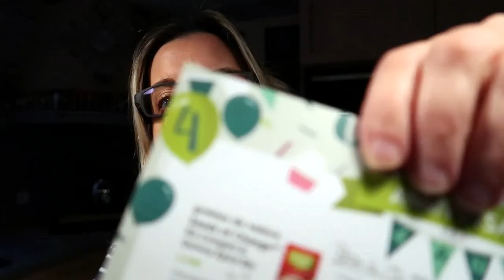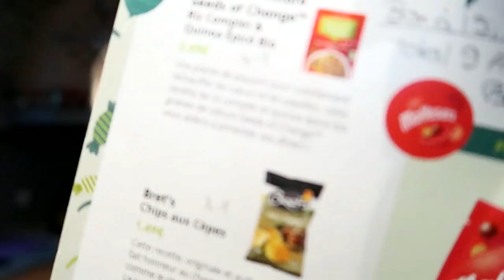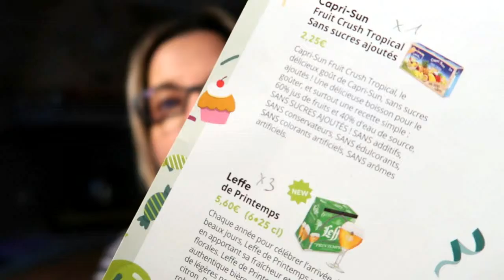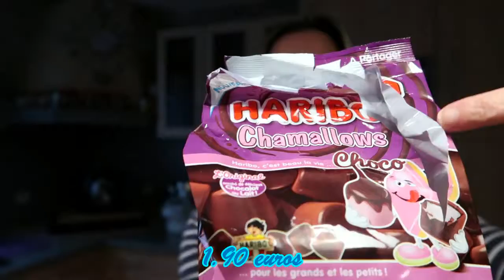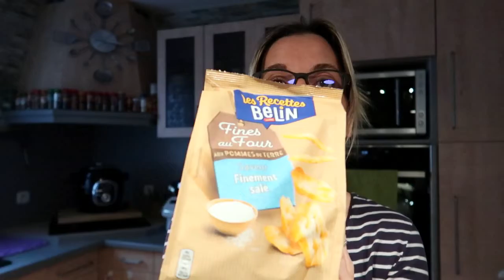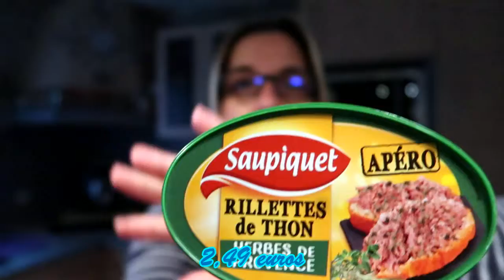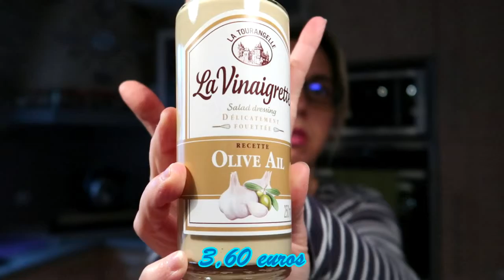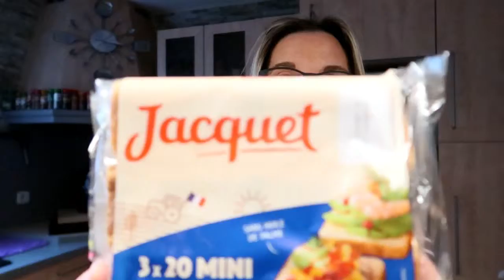Unboxing #3 - Degusta Box Avril 2019